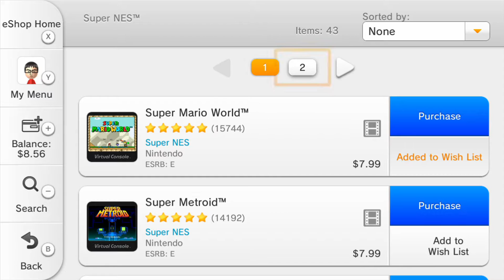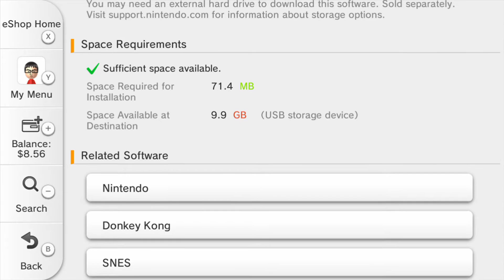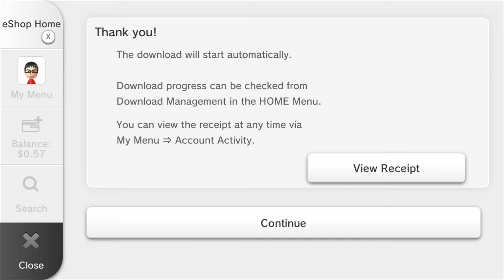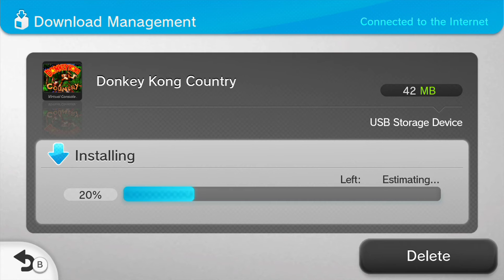Downloading Donkey Kong Country in the Wii U eShop